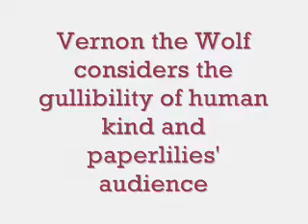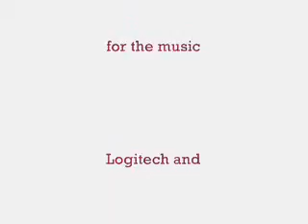Re: People are dumb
On not disrespecting one's audience especially when they are gullible